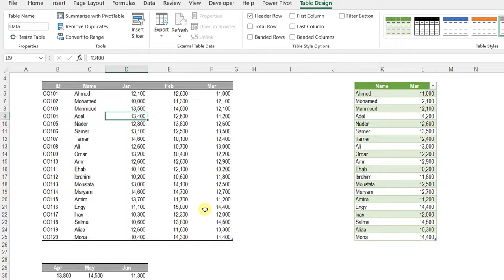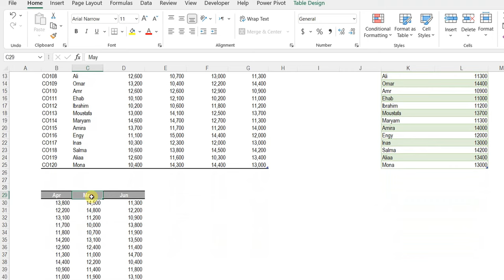تمارين باور كويري: التحدي الأول - اختيار العمود الأخير ديناميكيا (PQC01)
لتحميل ملف الاكسيل:

ارسل الحل على البريد الإلكتروني التالي:
واستخدم الوصف التالي:
PQC01 Solution